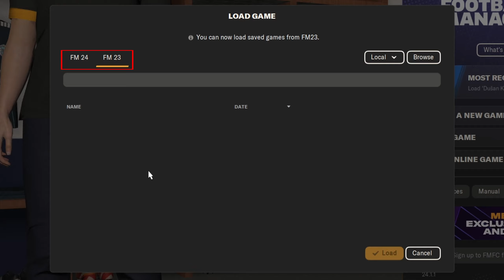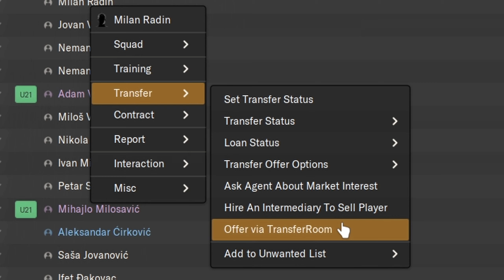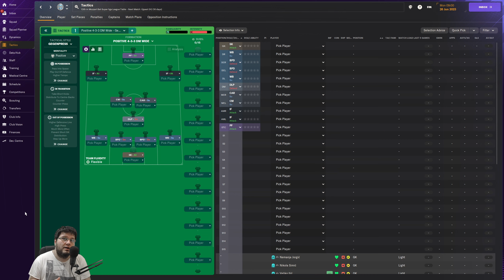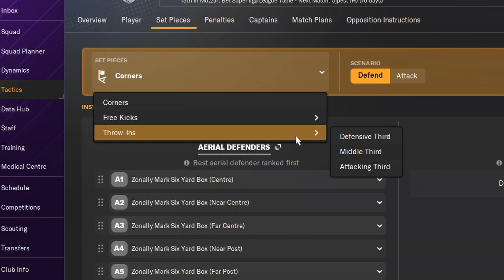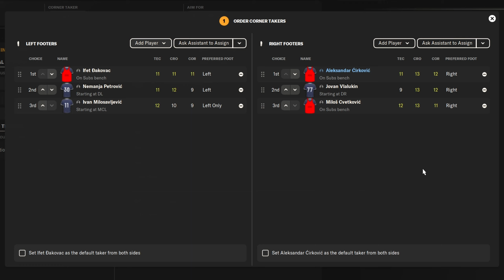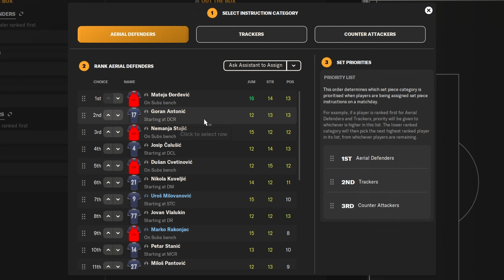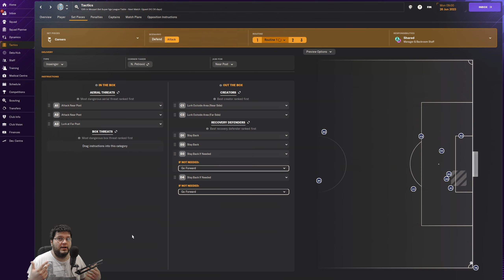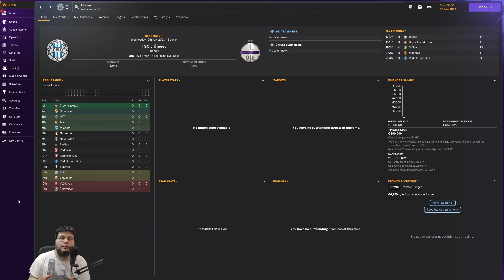Football Manager za pocetnike Ep. 18 - Football Manager 2024 (Prekidi, FM23 save, Prodaja igraca...)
U ovom klipu prolazimo kroz nove feature koje nam nudi FM24 u odnosu na Football manager 2023

Timestamps:
0:00 - Uvod
0:28 - FM23 Save
1:34 - Novi modovi u igri
3:19 - Prodaja igraca
5:12 - Player Targets
5:46 - Prekidi
17:36 - Treniranje prekida
18:01 - Treneri za prekide
18:39 - Odjava

❗❗❗ NAPOMENA: Donacije se ne mogu refundirati ❗❗❗

Ukoliko Vam se svidja ono sto vidite ovde, i volite da gledate ovakve klipove i igre, kliknite na SUBSCRIBE i zvonce kako bi uvek bili upuceni u desavanja na kanalu, LIKE-ujte video ukoliko vam se dopada (ili DISLIKE  ukoliko vam se ne svidja) i naravno KOMENTARI su uvek dobrodosli, sto pozitivni sto kritike. Sharujte klipove kako bi sto vise ljudi videlo i podrzalo kanal!

Diskusija o pirateriji je na kanalu zabranjena, te vas molim da izbegavate takve komentare kao i da trazite linkove gde ima da se skine igra nelegalno. Na takve komentare necu odgovarati. Ukoliko volite igru, podrzite developera i kupite je!